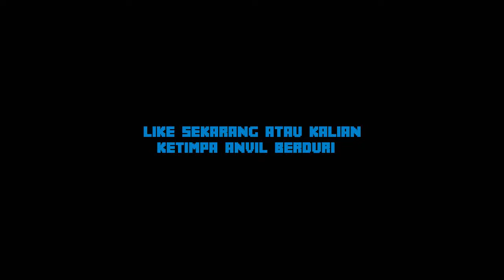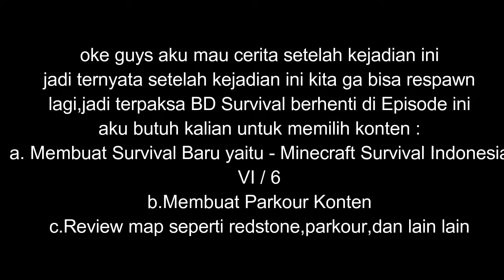BlockDrop Survival Episode 3 Akhir dari segalanya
Tonton sampe Akhir!